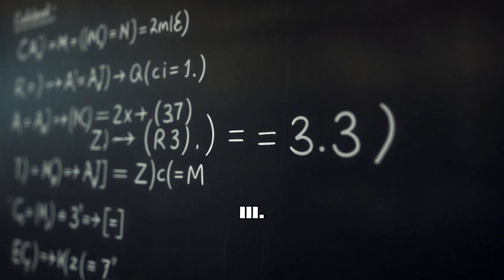Quantum Immortality - Why You Can Never Experience Your Own Death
You've already died. Multiple times. You just don't remember because the version of you that died isn't the one reading this right now.

According to quantum mechanics and the Many Worlds Interpretation, every moment reality splits into infinite branches. In some, you survive. In others, you don't. But here's the paradox: your consciousness can only experience timelines where you're still alive.

This is Quantum Immortality and it changes everything about how you understand life, death, and consciousness itself.

🔹 IN THIS VIDEO:
- The science behind quantum immortality and Many Worlds theory
- Why you can never subjectively experience your own death
- Those "near-death" moments: what if you actually died?
- The dark side of immortality consciousness
- How this reframes the way you live right now

This isn't just physics. This is a complete paradigm shift in how you see your existence.

You're not the person you think you are. You're the survivor of a thousand invisible deaths.

📚 FURTHER EXPLORATION:
- Max Tegmark - "Our Mathematical Universe"
- Hugh Everett III - Many Worlds Interpretation
- The Quantum Suicide Thought Experiment
- Alan Watts on consciousness and continuity

🎯 If this expanded your consciousness, you're ready for more.

This isn't entertainment. This is remembering who you actually are.

💬 CONNECT:
What moment in your life felt like a "quantum split"? Share your story in the comments.